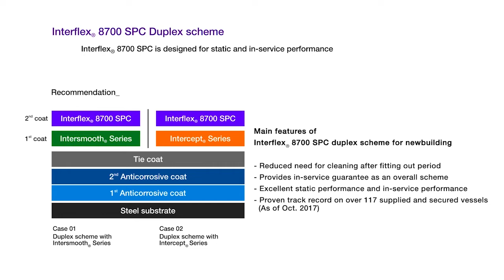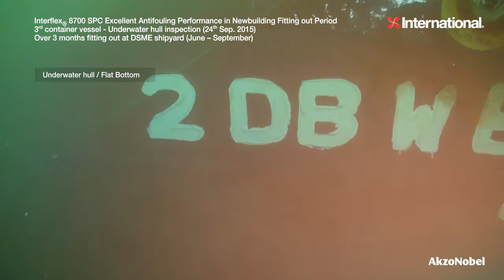Cap San Vincent: Dive Inspection of Container Vessel coated with Interflex 8700 SPC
Dive inspection of the 'Cap San Vincent' container vessel being coated with Interflex 8700 SPC during their newbuilding fitting out period. Launched on 13th June 2015 and this inspection was done on 17th Sept 2015 showing excellent antifouling performance.